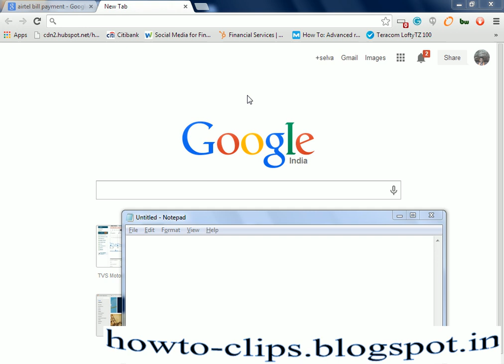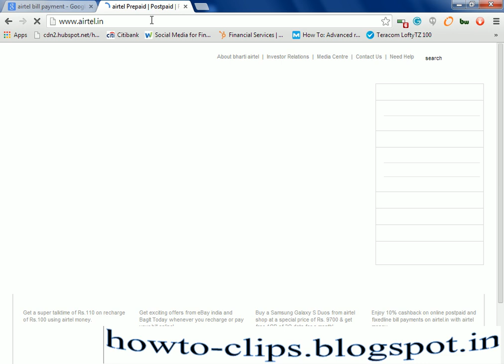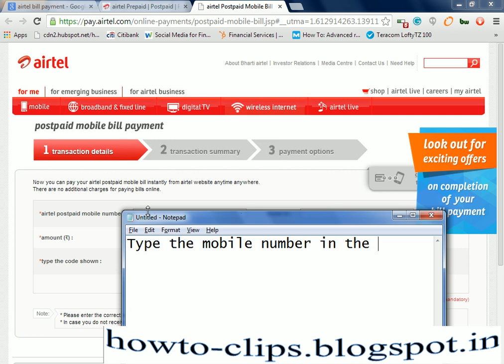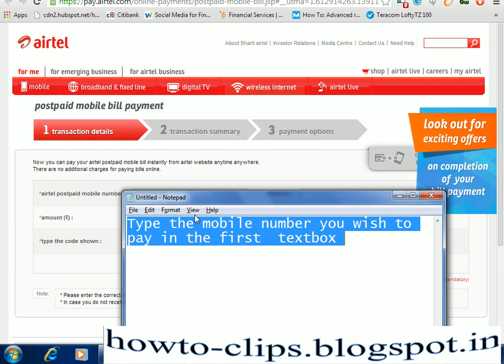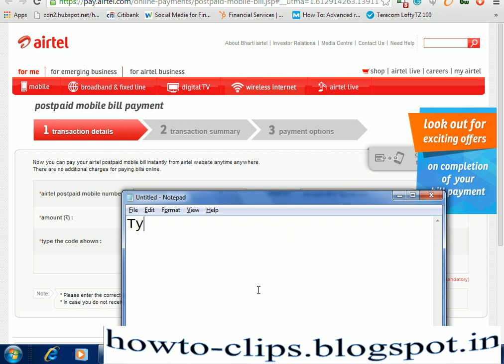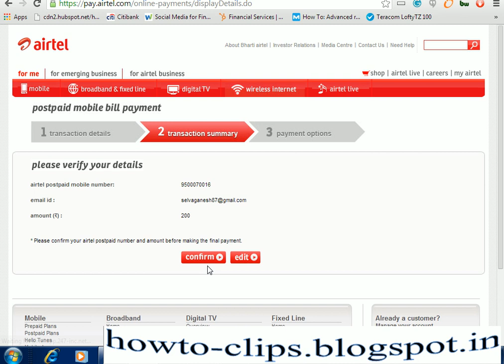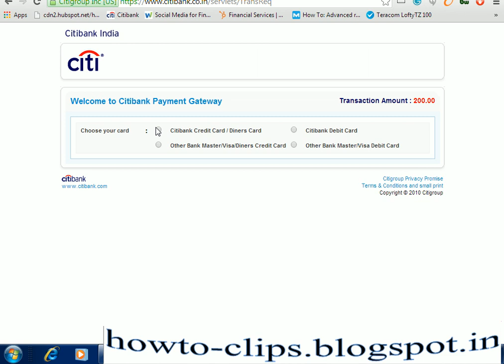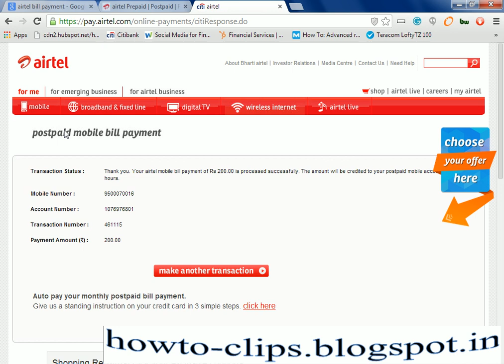How to pay Airtel Postpaid Mobile Bill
Watch the step by step help to pay your Airtel postpaid mobile bill via online. "NO LOG-IN REQUIRED"

Comment your requirements and feedback. Thanks